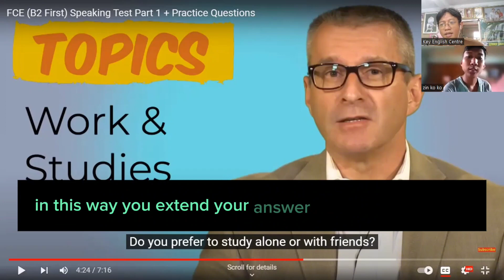FCE _ စကားပြောလေ့ကျင့် Interview Part 1